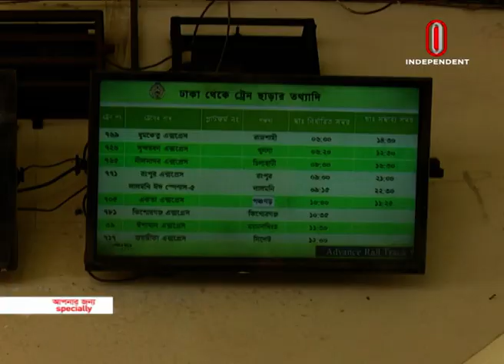News at 07 PM || সন্ধ্যা ৭টার খবর || August 10, 2019